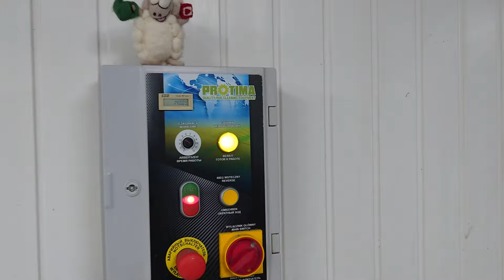Ten biedny dywan aż prosił o pranie 🙏 opuszczony na lata w starym domu | Relaksujące Pranie Dywanu🐑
Ten biedny dywan aż prosił o pranie opuszczony na lata w starym domu

👨‍🎓 Krótka historia - Dywan od dawna nie był prany i leżał zaniedbany latami, w starym domu. Pewnego dnia, zadzwoniła do nas Pani i poprosiła o jego wyczyszczenie.

👍 Błota w nim nie było ale zwykłe zabrudzenia użytkowe i plamy które nawarstwiły się latami, więc zastosowałem standardowy proces czyszczenia  dla dywanow syntetycznych, efekt ocencie sami 😍